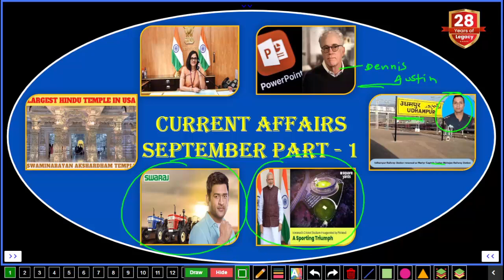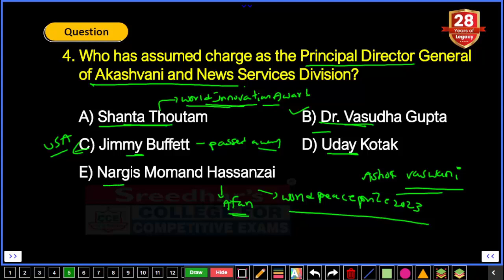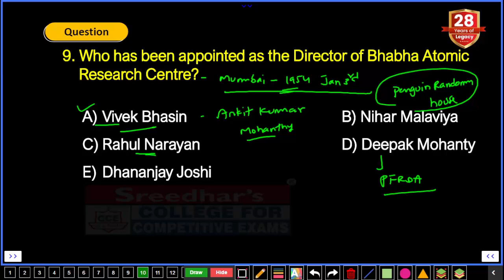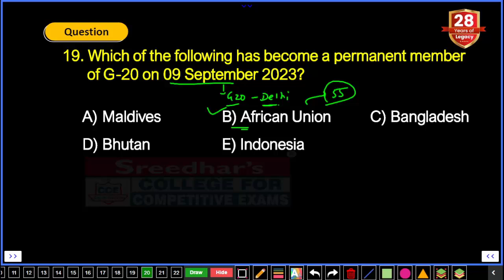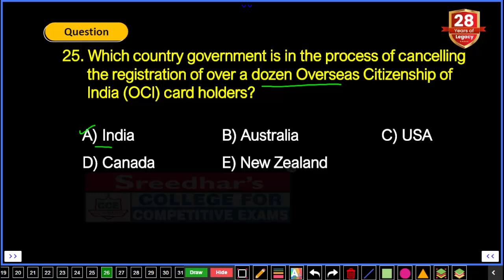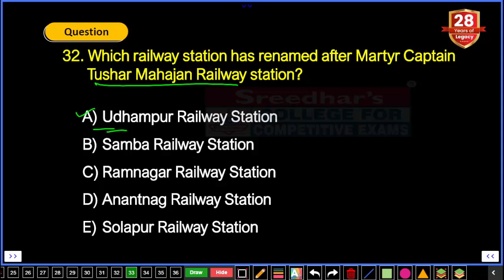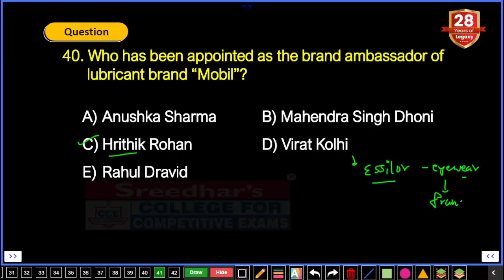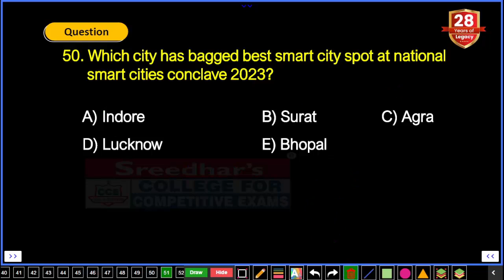SEPTEMBER MONTH CURRENT AFFAIRS 2023 | Monthly Important Current Affairs in Telugu | PART 1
👇🏻👇🏻👇🏻_________________IMPORTANT PLAYLIST_________________________